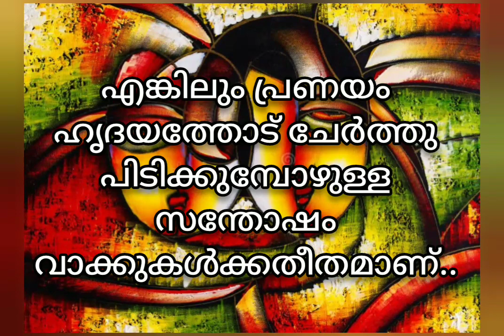പ്രണയം || Haritha Suneesh || Malayalam Quote